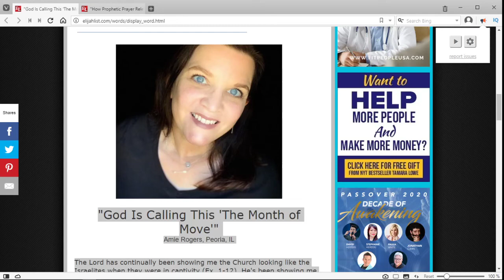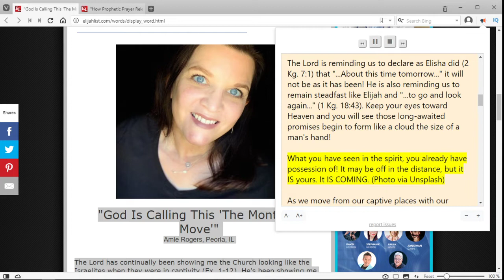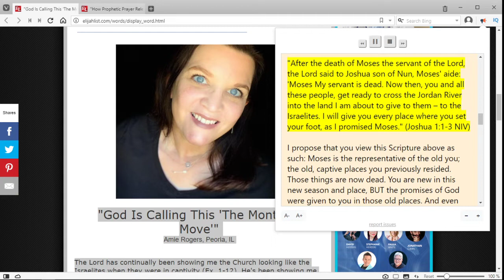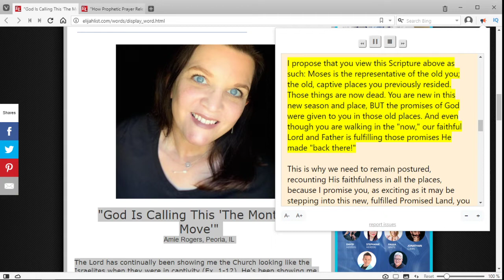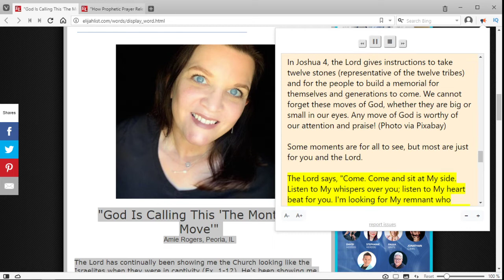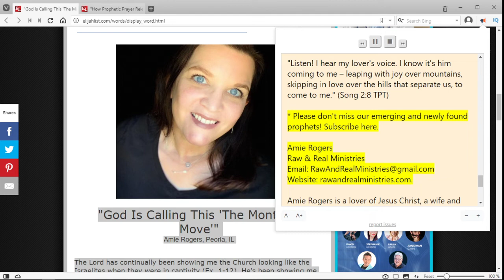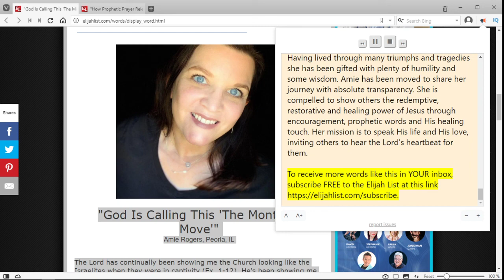"God Is Calling This 'The Month of Move'" - Amie Rogers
A new prophetic article from The Elijah List called "God Is Calling This 'The Month of Move'" written by Amie Rogers from Peoria, IL.

"The Lord has continually been showing me the Church looking like the Israelites when they were in captivity (Ex. 1-12). He's been showing me there have been so many people, in this captive place, decreeing and declaring His words over themselves. They know the Lord is moving on their behalf and have been faithfully waiting for, what has felt like, a lifetime. Yet they are still stuck in this place, unable to move forward. This has been a difficult place to be, but it has been a place of preparation and removing long-standing hurts, offenses and chains from the past. Those who have not given up in the waiting, this is your set time!"